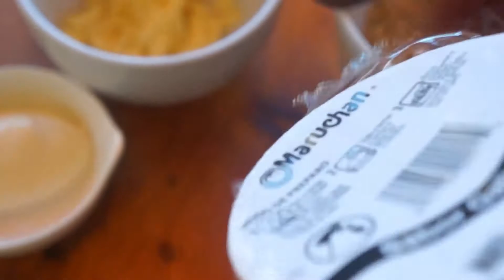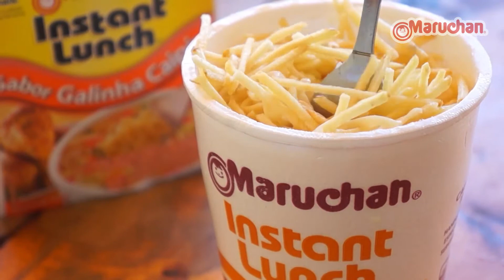Maruchan Instant Lunch Cremoso e Crocante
Turbine seu Maruchan Instant Lunch acrescentando ingredientes que você mais gosta.

Nessa dica adicionamos: queijo mussarela, requeijão e batata palha.
Perfeito para uma refeição rápida em casa ou até mesmo no trabalho.